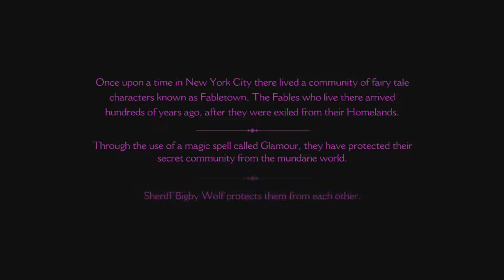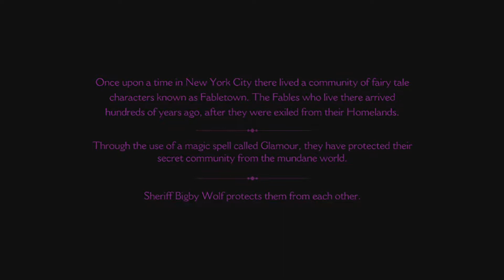The wolf among us walkthrough Part 1 - Faith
This gameplay of the New game The Wolf among us Episode 1 Faith Part 1 for Xbox 360, PS3 and PC. The wolf among us includes all cut scenes, ending and commentary with a small review.

The Wolf Among Us is a new video game in development by Telltale Games. It is designed to be a prequel to the Fables series, detailing how many of the fables escaped their world to join ours.